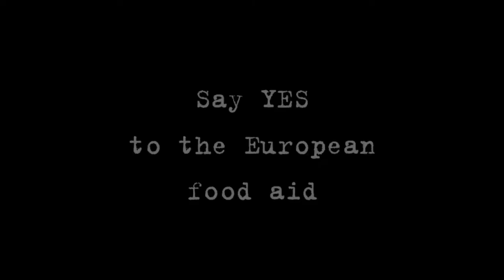AirFood Luc Abalo & Rémy Gervelas - Secours pop'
Luc Abalo,  joueur du PSG Handball, double champion olympique, double champion du monde et double champion d'Europe avec l'équipe de France de Handball, et son pote Rémy Gervelas, gardien de but de l'US Ivry Handball, se mobilisent pour le maintien de l'aide alimentaire européenne aux côté du Secours populaire.

Luc Abalo, gold medal at the Olympics (Beijin & London), World Championships (2009, 2011), Europe Championships (2008, 2010), playing now for PSG Handball, and his mate Remy Gervelas, goalkeeper of US Ivry Handball, raise people's awareness about the European food aid, along with Secours populaire français.
SIGNEZ LA PETITION / SIGN THE PETITION : THEAIRFOODPROJECT.COM

Images : Luc A & fred V
Montage : Lucie G & fred V

Musique : C2C - TETRA - Who are you (feat. Olivier Daysoul)
Télécharger le titre